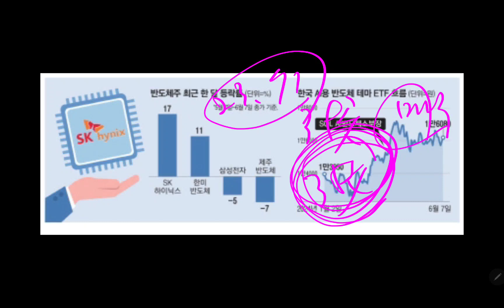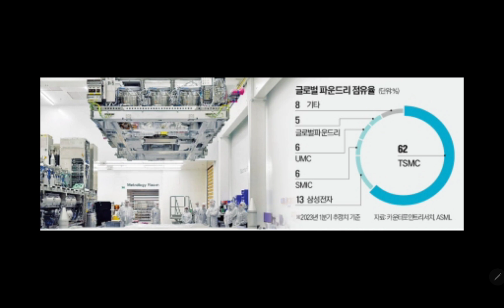(34-6-8-1) 오늘의 삼성전자!! "최신 기쁜 소식들!!"